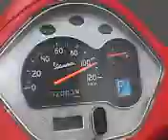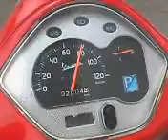Vespa vx 125 topspeed